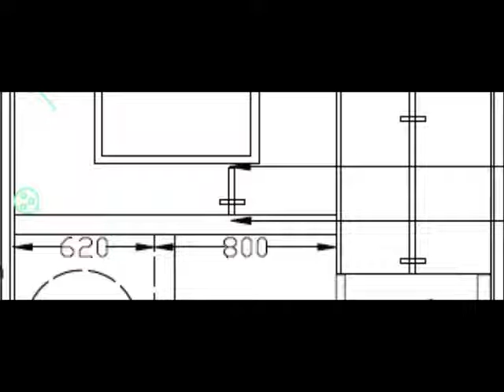Aménagement salle de bain 4m2 avec lave linge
Exemple d'aménagement salle de bain 4m2 en béton ciré- comment aménager une petite salle de bain simple mais fonctionnelle avec un grand plan de vasque, des rangements et un lave linge. Exemple de plan de travail salle de bain avec machine à laver en dessous.

Pour télécharger votre copie de la Checklist de la rénovation pour débutants, rendez vous sur mon blog Logement éco responsable

Vous aimez mon t-shirt ? Il est disponible en taille S à XL hommes et femmes

Je vous invite aussi à découvrir quelques vidéos supplémentaires sur la rénovation que vous allez sans doute aimer aussi:

Découvrez la formation " Devenez l'"architecte " de votre rénovation " destiné aux particuliers qui se chargent seuls de leur projet de rénovation et de son suivi en chantier

Ma liste de diffusion hebdomadaire